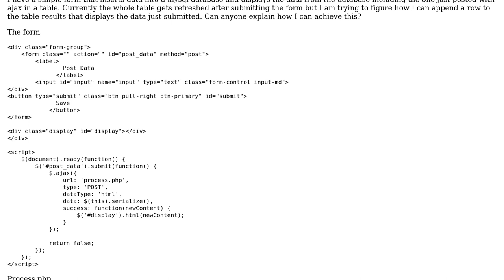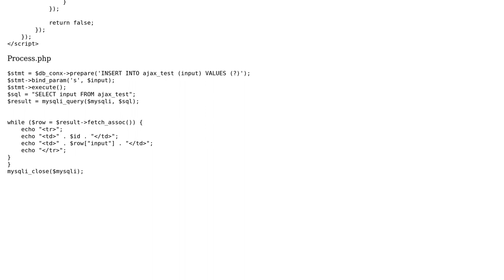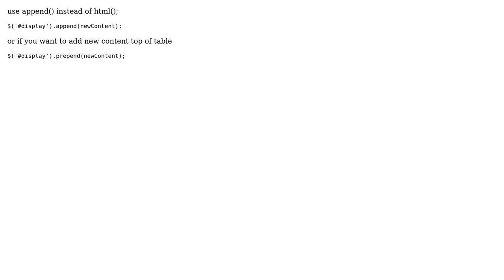Append a row to an html table with Jquery?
With thanks & praise to God, and with thanks to the many people who have made this project possible! | Content (except music & images) licensed under CC BY-SA | Music | Images & others | With thanks to user JulianJ user Haresh Vidja and the Stack Exchange Network Trademarks are property of their respective owners. You are responsible for your own actions.